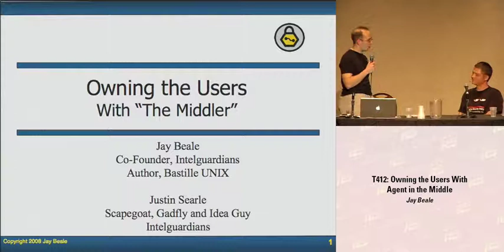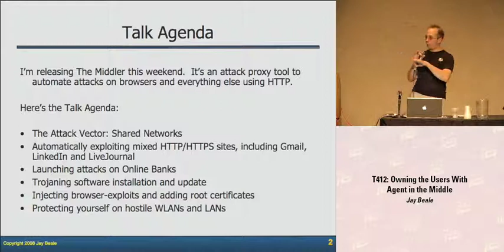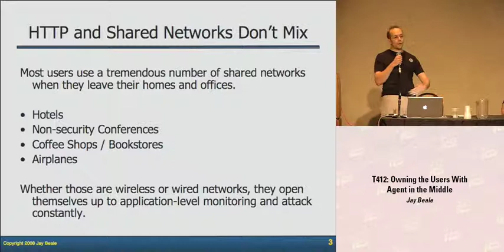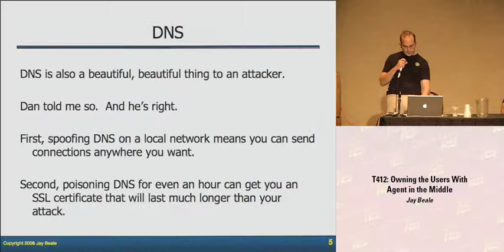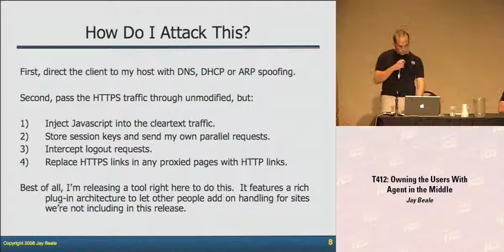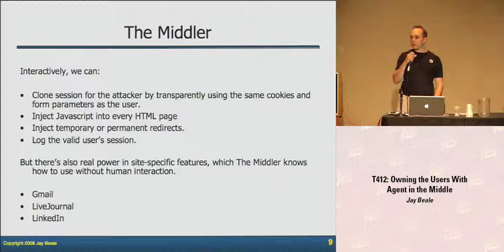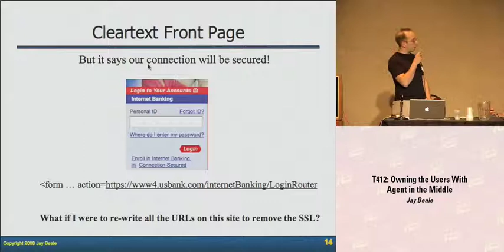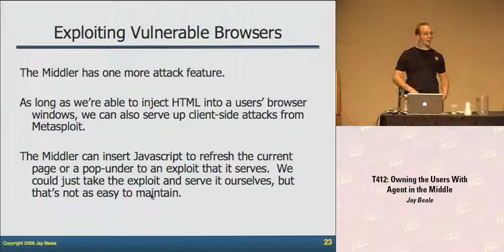DEF CON 16 - Jay Beale: Owning the Users with Agent in the Middle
This talk introduces a new open source, plugin-extensible attack tool for exploiting web applications that use cleartext HTTP, if only to redirect the user to the HTTPS site. We'll demonstrate attacks on online banking as well as Gmail, LinkedIn, LiveJournal and Facebook. We'll also compromise computers and an iPhone by subverting their software installation and update process. We'll inject Javascript into browser sessions and demonstrate CSRF attacks.

Our new tool, The Middler, automates these attacks to make exploiting every active user on your computer's network brain-dead easy and scalable. It has an interactive mode, but also has a fire-and-forget mode that can perform these attacks automatically without interaction. Written in Ruby, this tool is easy to both extend and add into other tools.

Jay Beale is an information security specialist, well known for his work on threat avoidance and mitigation technology. He's written two of the most popular security hardening tools: Bastille UNIX, a system lockdown and audit tool that introduced a vital security-training component, and the Center for Internet Security's Unix Scoring Tool. Both are used worldwide throughout private industry and government. Through Bastille and his work with the Center, Jay has provided leadership in the Linux system hardening space,participating in efforts to set, audit, and implement standards for Linux/Unix security within industry and government. Jay also contributed to the OVAL project and the Honeynet Project.

Jay has served as an invited speaker at a variety of conferences worldwide as well as government symposia. He's written for Information Security Magazine, SecurityFocus, and SecurityPortal. Jay has co-authored or edited nine books in the Information Security space. Six of these make up his Open Source Security Series, while two are technical works of fiction in the "Stealing the Network" series. Jay is a security analyst and managing partner at Intelguardians, where he gets to work with brilliant people on topics ranging from Page 4 application penetration to virtual machine escape. Prior to this, Jay served as the Security Team Director for MandrakeSoft, helping set company strategy, design security products, and pushing security into the then third largest retail Linux distribution.